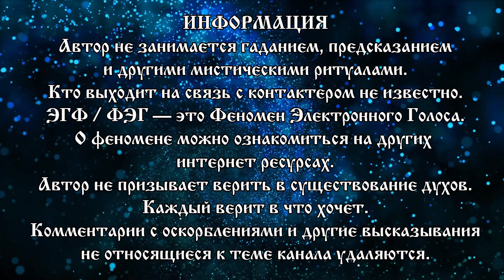Тонкий мир ответил через Spirit box | ЭГФ и вызов духов | Призраки сказали Кто такой БОГ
Вы на канале Мистика рядом — Паранормальные истории. ЭГФ - это спиритический сеанс с потусторонним миром, иначе называется инструментальная транскоммуникация. ФЭГ  расшифровывается как феномен электронного голоса — современное общение с призраками, еще называется белый шум. На этом сеансе ЭГФ были заданны разные вопросы тонкому миру.
 КАК ПОМОЧЬ АВТОРУ?
Буду очень благодарен всем за любую посильную помощь и поддержку!